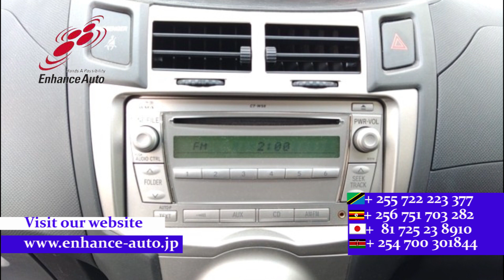2008/8 TOYOTA VITZ F 277895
2008/8 TOYOTA VITZ F Petrol 1000cc 54800km HATCHBACK / ALLOYS / TUTRNING SIGNAL MIRROR / AUDIO / SMART KEY / PUSH START /